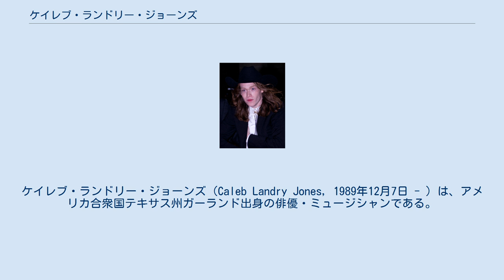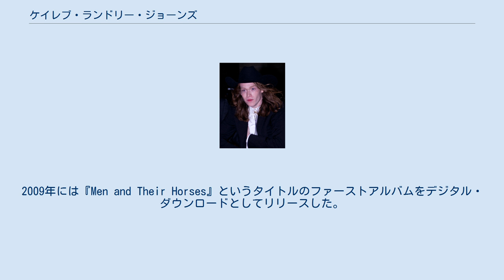ケイレブ・ランドリー・ジョーンズ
ケイレブ・ランドリー・ジョーンズ（Caleb Landry Jones, 1989年12月7日 - ）は、アメリカ合衆国テキサス州ガーランド出身の俳優・ミュージシャンである。
 身長180cm。
体重65kg。
出生名はケイレブ・ジョーンズ（Caleb Jones）。
喫煙者。
名前については、「カレブ」「キャレブ」と表記されることがある。
 パトリック・ジョーンズとシンディ・ジョーンズ夫妻の息子として、テキサス州ガーランドで生まれる。
幼少の頃、家族と共にリチャードソンへ引っ越した。
 17歳の頃、『ノーカントリー』で映画デビュー。
その後、テレビドラマや映画などで脇役を担当し、少しずつキャリアを積む。
2010年、アメリカで公開された映画『ラスト・エクソシズム』で悪魔に憑依された少女の兄を演じ、『ニューヨーク・タイムズ』で「見ている者の心を乱す演技をする俳優」と絶賛される。
『ラスト・エクソシズム』に出演したことについて「これが僕の人生を変えた」と話しており、同年、俳優としてのキャリアをさらに追求するため、ロサンゼルスへ行くことを決意する。
 アメリカの人気コミック『X-メン』を実写化した2011年公開の映画『X-MEN:ファースト・ジェネレーション』でショーン・キャシディ（バンシー）役に大抜擢され、業界内外から注目を浴びるようになった。
 2011年11月、映画監督デヴィッド・クローネンバーグの息子であるブランドン・クローネンバーグが初監督した長編映画『アンチヴァイラル』で初主演を務めることが発表された。
この映画は2012年にカンヌ国際映画祭とトロント国際映画祭に出品され、ジョーンズは共演した女優のサラ・ガドン、監督のブランドン・クローネンバーグと共に出席した。
同作は北米で2012年10月12日に公開され、日本では2013年5月25日に公開された。
 2012年1月、全米で初登場1位を記録した映画『ハード・ラッシュ』ではマーク・ウォールバーグ演じる主人公の義弟役として出演し、ケイト・ベッキンセイルやベン・フォスターらと共演した。
ジョン・ブアマンが監督した2014年予定の映画『クィーン アンド カントリー』でも主要人物の一人を演じ、カラム・ターナーやヴァネッサ・カービーらと共演している。
 2017年に出演した『ゲット・アウト』『フロリダ・プロジェクト 真夏の魔法』『スリー・ビルボード』の3作はいずれも第90回アカデミー賞にノミネートされ、このうち『ゲット・アウト』と『スリー・ビルボード』は作品賞にもノミネートされた。
 俳優業だけでなくミュージシャンとしても活動している。
10代の頃、友人のロバート・ハドソンと共にサイケデリック・ロックバンド「ロバート・ジョーンズ（Robert Jones）」を結成し、ボーカルとドラムを担当していた。
2009年には『Men and Their Horses』というタイトルのファーストアルバムをデジタル・ダウンロードとしてリリースした。
ジョーンズの俳優としてのキャリアが軌道に乗り始めてからは、バンド活動は休止している。
 バンド活動以外のソロでの楽曲も多数所有しており、ドラムだけでなく、ギター、ハーモニカ、ピアノの演奏もこなす。
動画サイトYouTubeにも、弾き語りをする動画などがアップロードされており、卓越した歌唱パフォーマンスを視聴することができる。